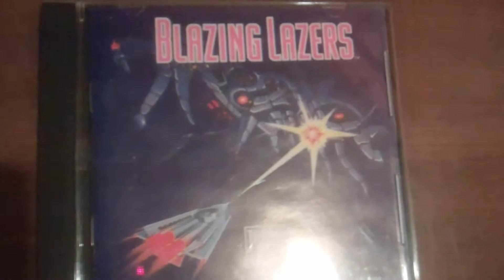The TurboStore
Welcome to the TurboStore!  Where a brilliant salesman has 4 super hot titles for the Turbografx-16.  Meanwhile a brash customer comes in looking to buy a new game!

Excitement is in the air!

Yes. (dot)